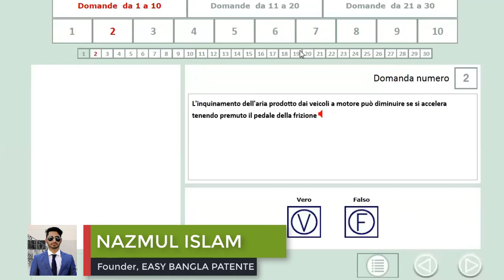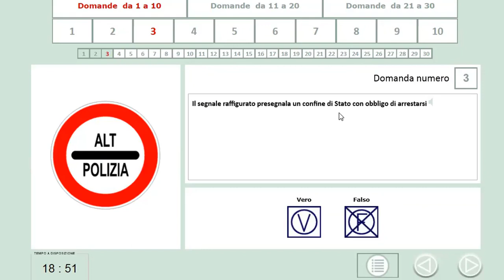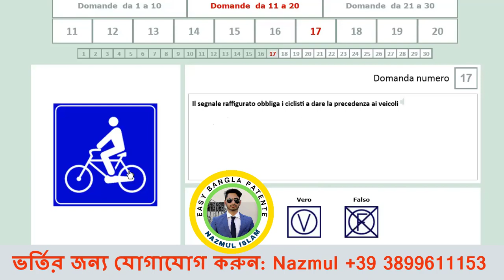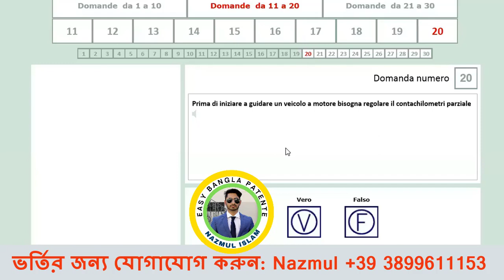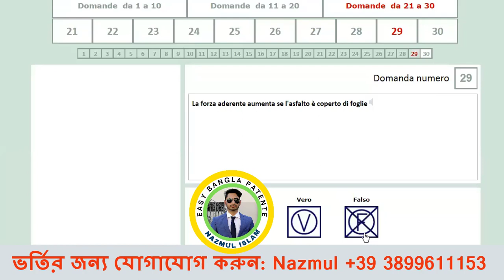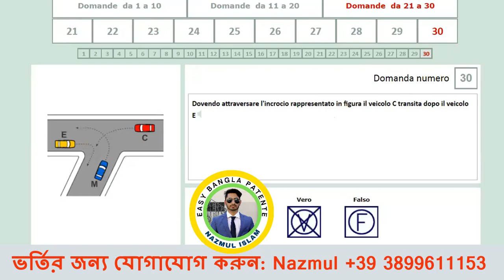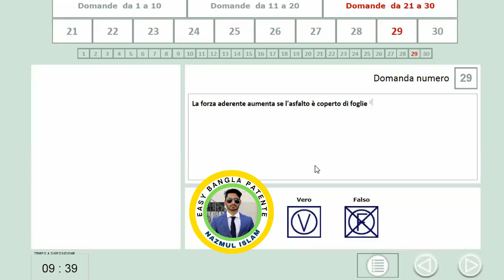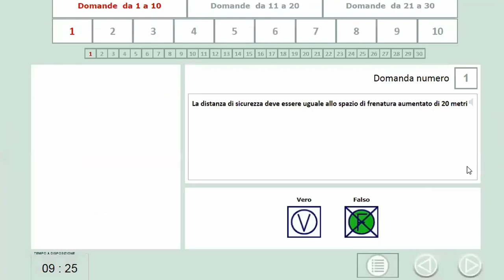F-22 Group [Part-93] SIMULAZIONE DI ESAME ইতালীয়ান ড্রাইভিং লাইসেন্স এর অনলাইন ক্লাশ! Patente A e B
F-22 Group SIMULAZIONE DI ESAME [Part-93] 18-05-22
PATENTE_A_e_B_MADE_EASY.
LEARN_IN_BANGLA_RESOLVE_IN_ITALIAN.

Mantova, Italy